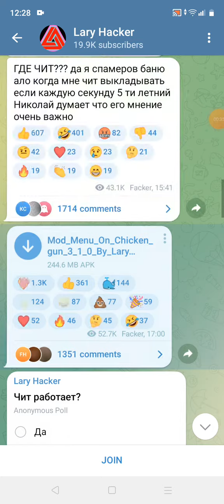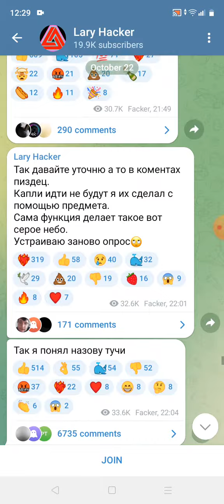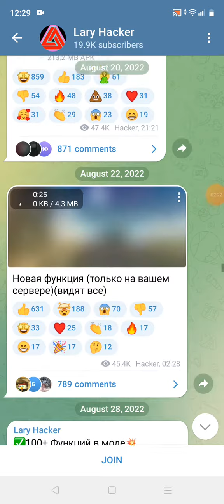4 октября 2023 г.